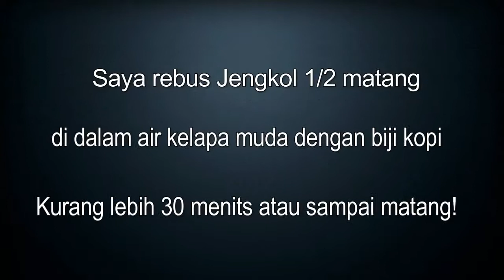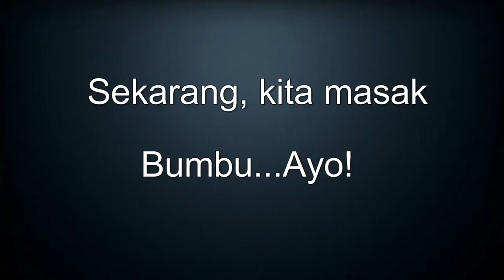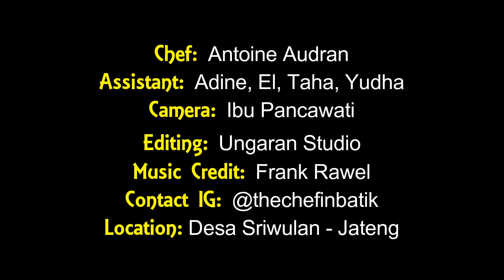Masak Jengkol Balado bersama Chef Antoine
Cuaca cerah di desa Sriwulan dan hari ini, banyak anak anak mau ikut memasak bersama saya!
Masakan hari ini mungkin yang banyak yang tidak suka tapi banyak juga yang suka banget, apalagi kalau cara memasaknya benar.
Jengkol Balado menjadi tema kuliner unik di video ini!

Untuk informasi lebih lanjut, tolong di DM saya ke IG @thechefinbatik